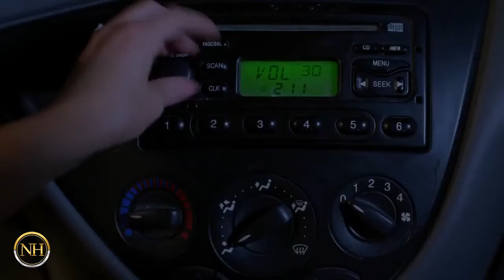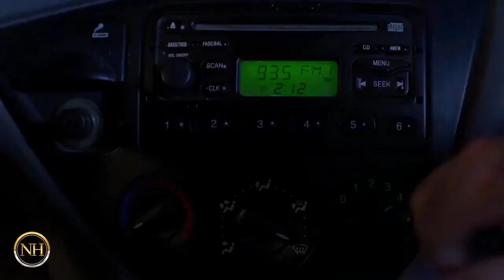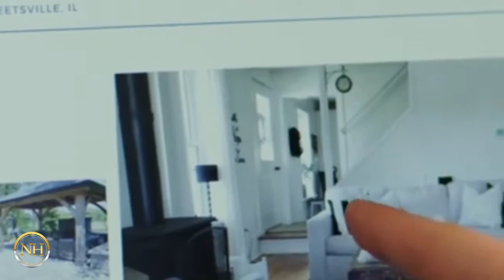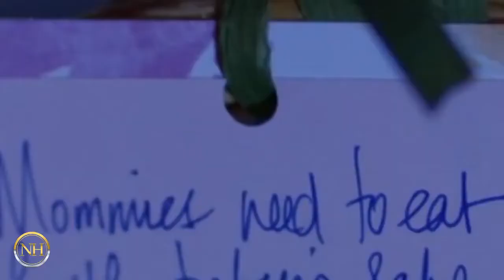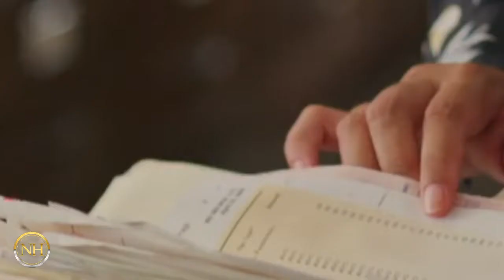(ENG SUB )New Lifetime Movie 2022 🎬🎬🎬 LMN​​ Movie 2022 Based On A True Story part1 7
After a scary mugging, Robin, pregnant and going for partner at her big city law firm, decides she needs less stress in her life. She convinces her reluctant husband Ben, to move to the country where it is safer and calmer. Small town life seems picture perfect until their next-door neighbors pull them into their twisted fantasy.

Director:　Bill Corcoran
Writer:　Teo Van Runkle
Stars:　Hannah Emily Anderson, Jake Epstein, Kyra Harper